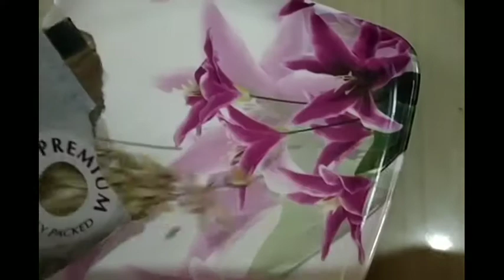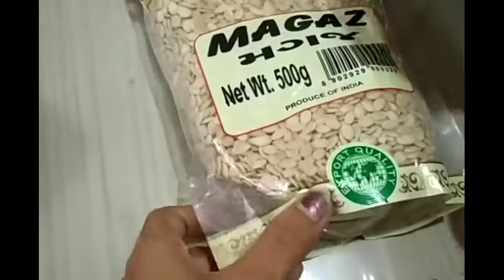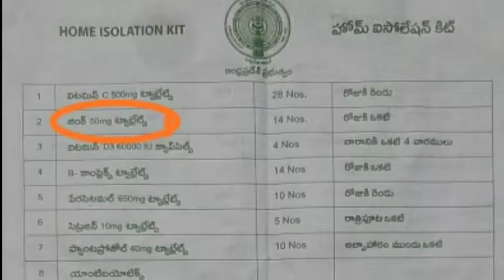Healthy salad recipe//How to eat sunflower seeds and some seeds health benefits